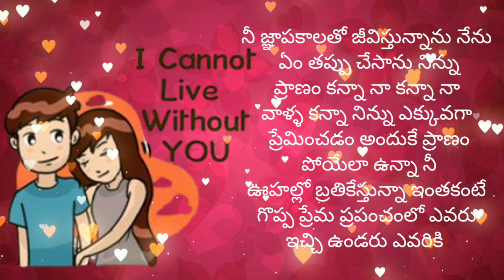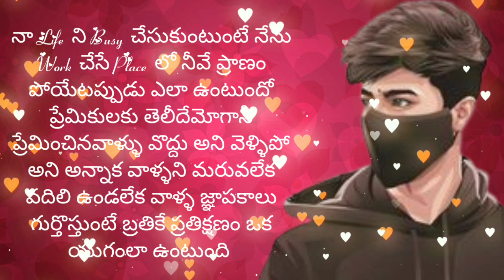Telugu prema kavithalu telugu emotional heart touching love failure quotes telugu love quotes